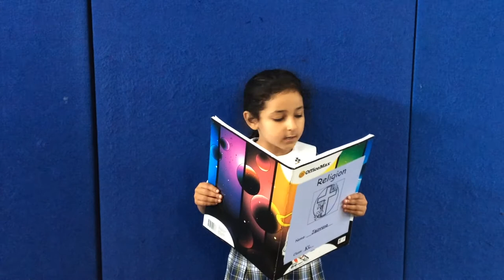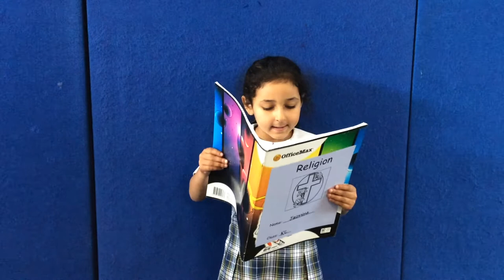Public Speaking 2020 at St Francis of Assisi Primary School Glendenning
The following video is a collaboration of some of the speeches that were presented by the students at St Francis of Assisi Glendenning.